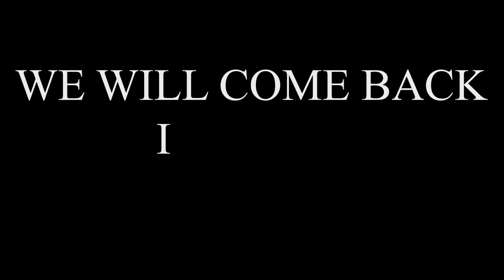IM BACK FROM MY MISSION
7 LIKES THATS IT
If not then okay
we get it